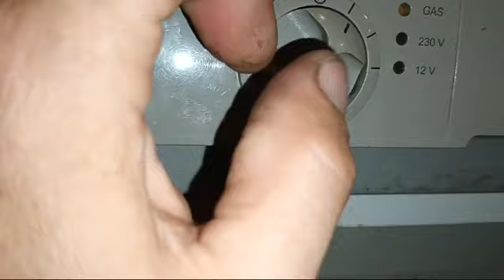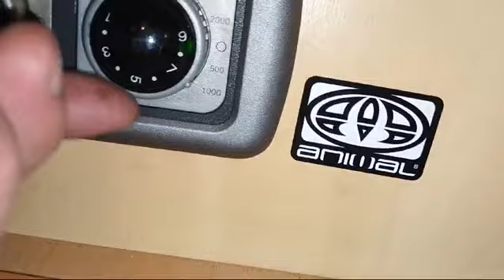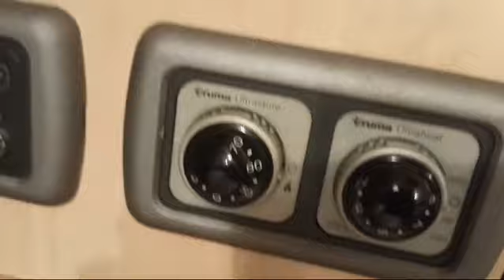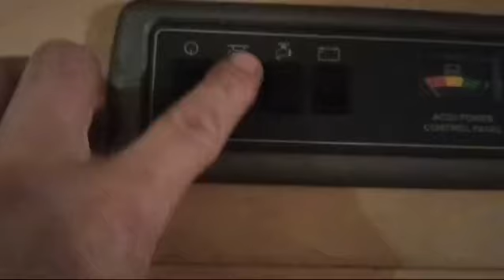STERLING = 2 sypialnie. Zobacz :)